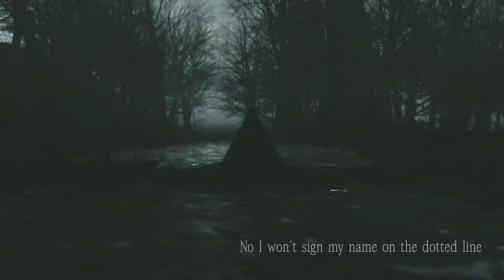Our Last Night - The Dark Side (Lyric Video)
Lyric video for original song "The Dark Side" by Our Last Night.

ABOUT OUR LAST NIGHT!
Our Last Night is an American rock band made up of Trevor Wentworth on vocals, Matt Wentworth on guitar/vocals, and Tim Molloy on drums. We release both original music and cover songs by combining melodic and heavy instrumentals with vocals inspired by rock and pop.